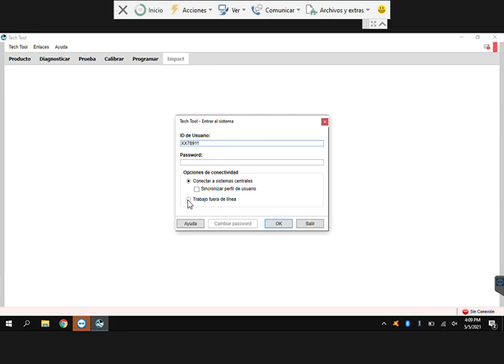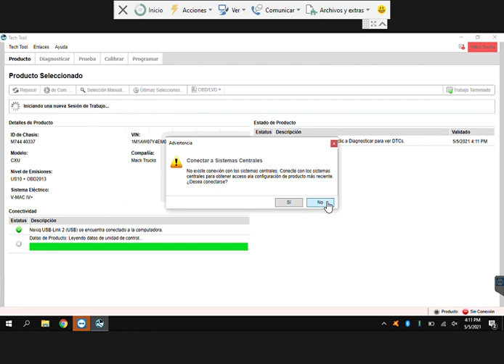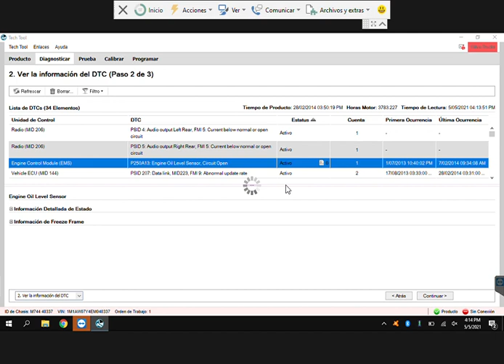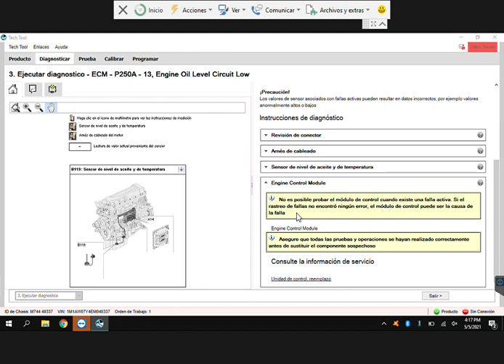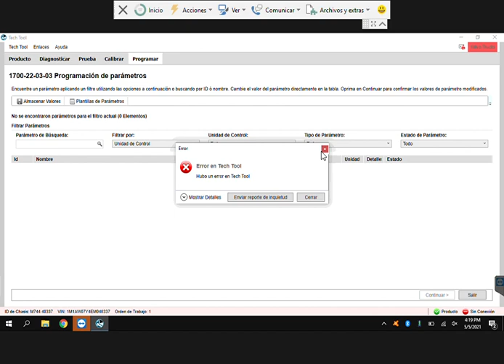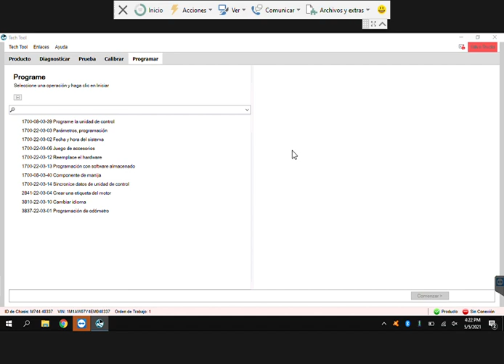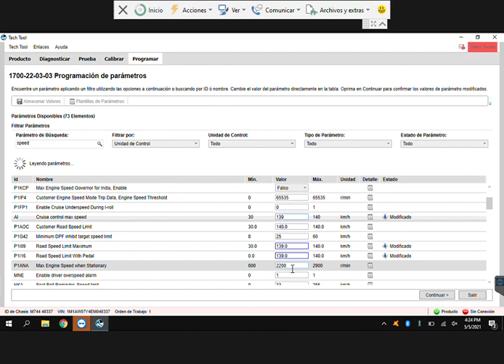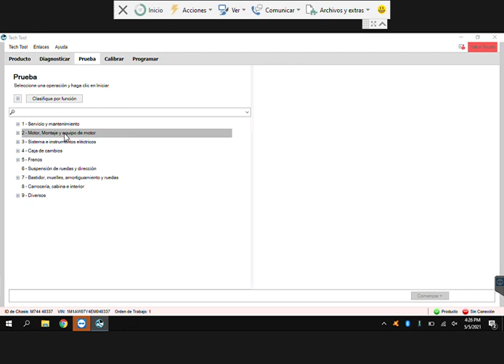CURSO TECH TOOL EN UN MACK MP8